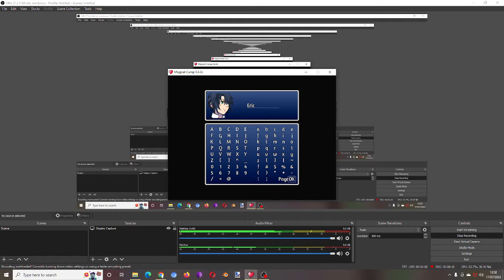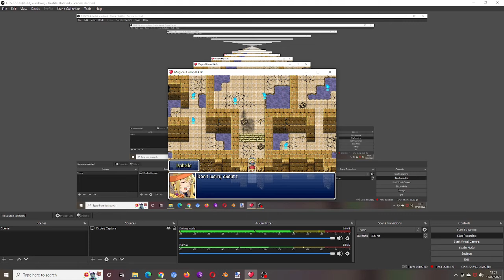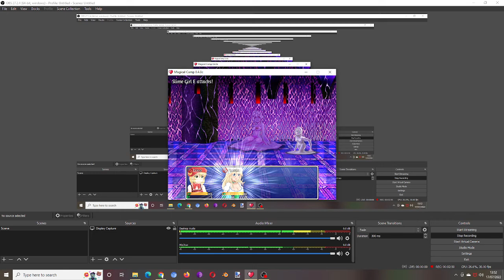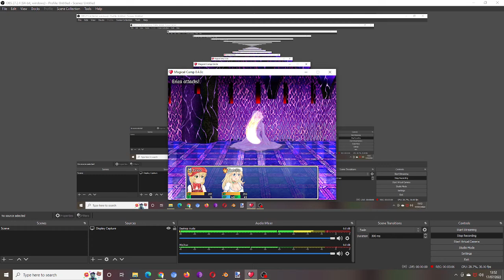The things I do for speedrunning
3:25:05, by the way.